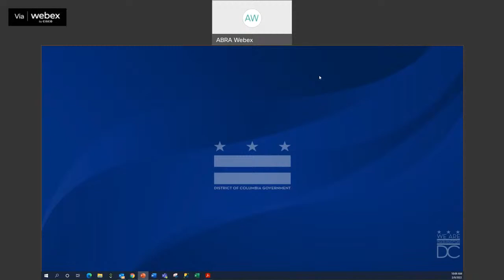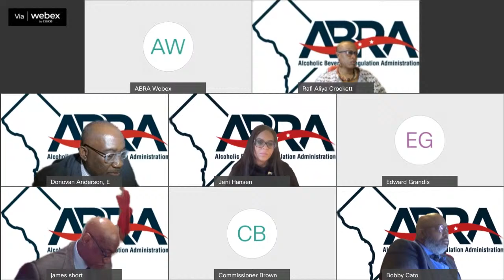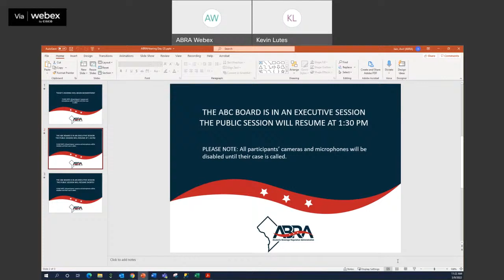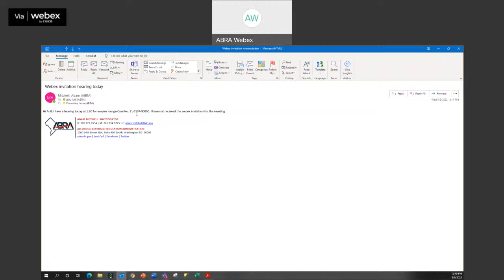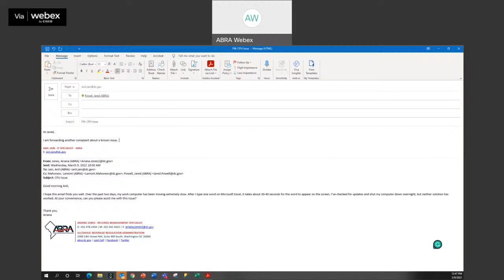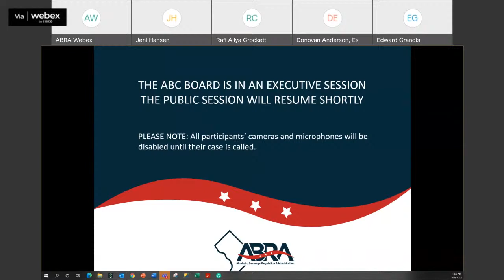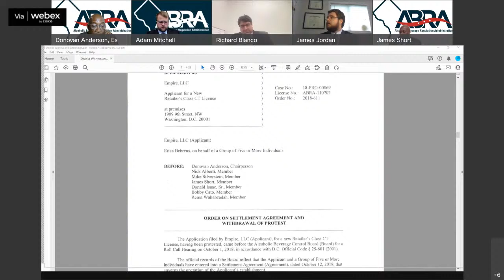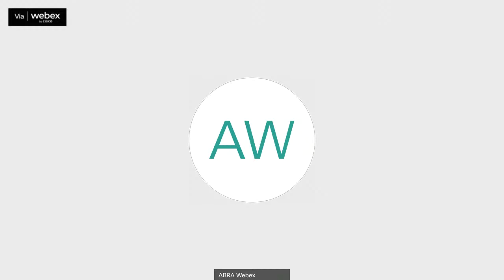ABC Board Public Hearing - March 9, 2022